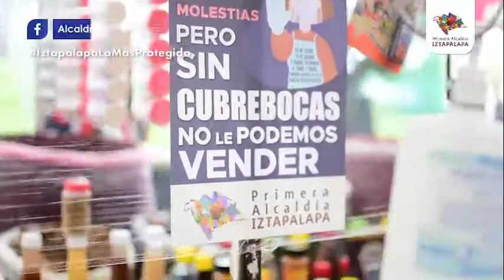RETO IZTAPALAPA CERO CONTAGIOS. TODOS USAMOS CUBREBOCAS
ALMA. COMERCIANTE EN EL TIANGUIS DE SANTA CRUZ MEYEHUALCO